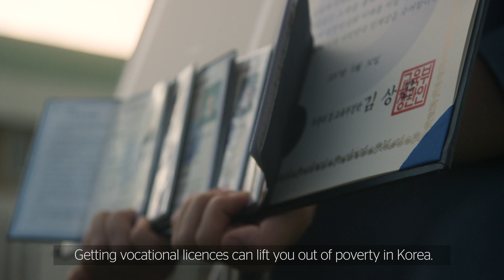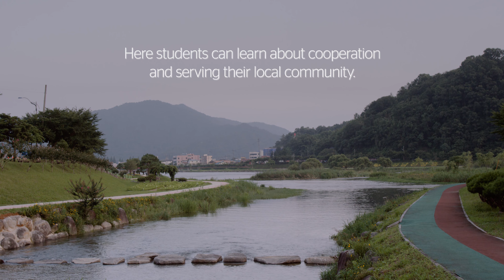UNESCO | Global Teacher Awards | South Korean Top Ten Nominee Mr. Yun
Moktan  Productions was deeply honoured when UNESCO's Global Teacher Awards asked us to create a film about inspirational South Korean teacher Yun  Jeong-hyun who was named as a top ten finalist for the Global Teacher  Prize 2020.

Now in its sixth year, the US$1 million award is the largest prize of  its kind. Jeong-hyun, was shortlisted after being selected from over  12,000 nominations and applications from over 140 countries around the  world.

A truly outstanding teacher, Yun Jeonng-Hyun has received the Korean  Education Minister’s Award and the Health and Welfare Minister’s Award  for his incredible work.